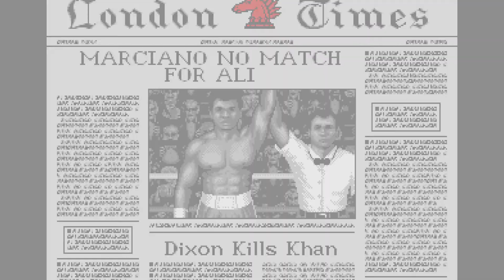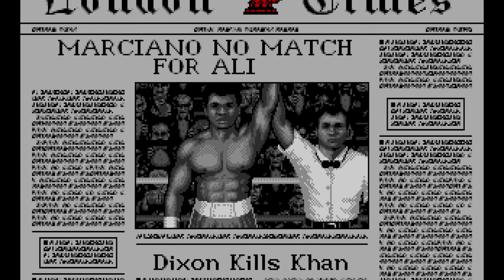The Super Fight! Muhammad Ali v Rocky Marciano Boxing on SEGA Genesis 'Greatest Heavyweights'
Will the Super Fight of 1970 between undefeated (at the time) heavyweight legends Muhammad Ali (formerly Cassius Clay) and Rocky Marciano go the same way as the computer predicted?

Remade using the Greatest Heavyweights boxing game available in 1993/1994 on the SEGA Genesis and SEGA Mega Drive. How did retro gaming technology pit these two legends of the ring?